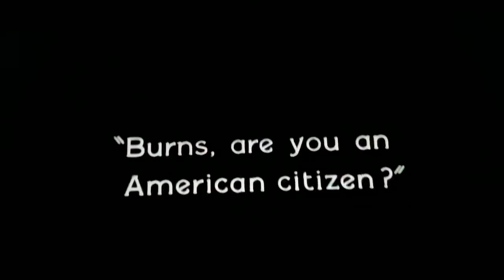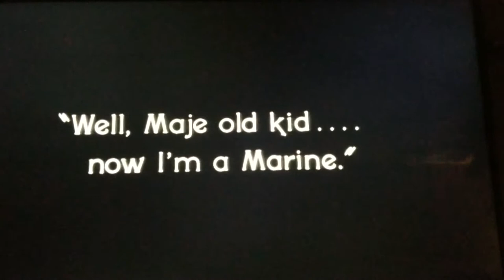William Haines in 1926's "Tell it to the Marines" America's Sweetheart scene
William Haines Movie Video Clip